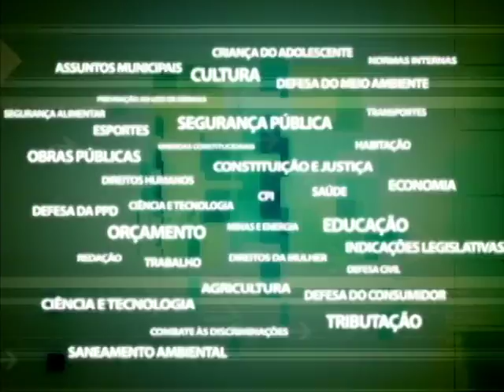Comissão Mulher - Prêmio Leolinda Daltro